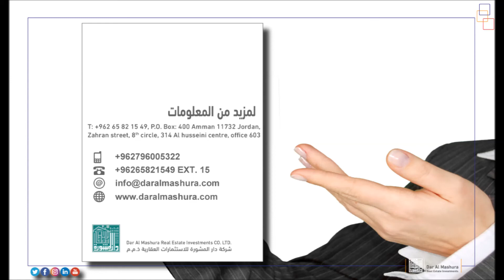شقة مميزة ام اذينة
شقة مميزة للبيع
عمان - ام اذينة
مساحة الشقة 240 متر
مساحة الحديقة 170 متر
3 غرف نوم واحده ماستر
4 حمامات - غرفة خادمة
صالونات - معيشة - ارضيات رخام وباركية
تدفئة مركزية - تكييف - زجاج دبل جلاس
مطبخ راكب - مستودع - كراج - مصعد
حديد حماية - خزائن بالحائط - ديكورات جبس
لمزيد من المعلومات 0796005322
دار المشورة
خبراء العقار